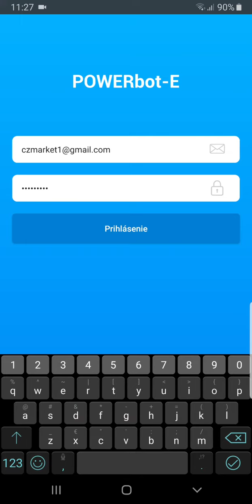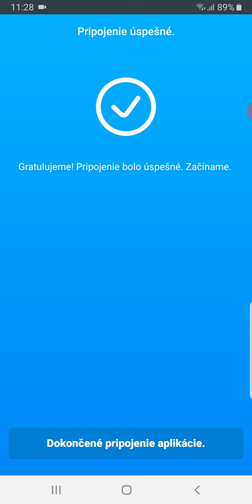Jak připojit robotický vysavač PowerBotE k Wifi?